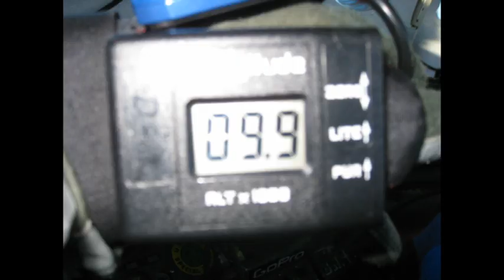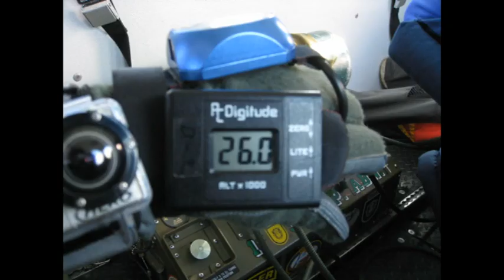Chase and Peanut Get High!!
Chase and I did a HALO jump from 29,500 at West Tennessee Skydiving near Whiteville, TN